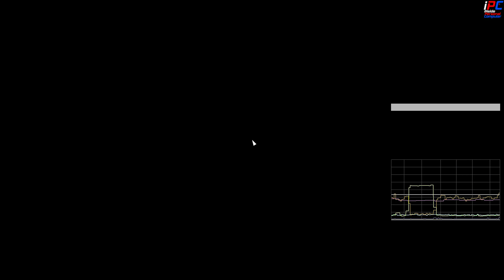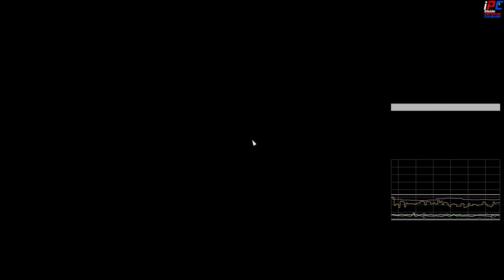배필1인가? 배필5인가? 적응 어렵습니다... - 배틀필드 5 오픈베타 #1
[iPC] - 배필1인가? 배필5인가? 적응 어렵습니다... - 배틀필드 5 오픈베타 #1